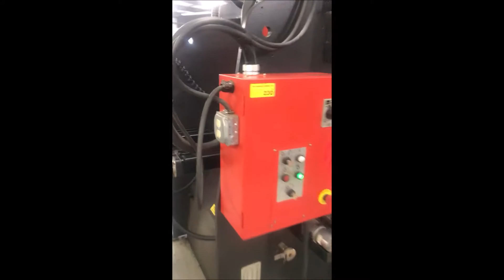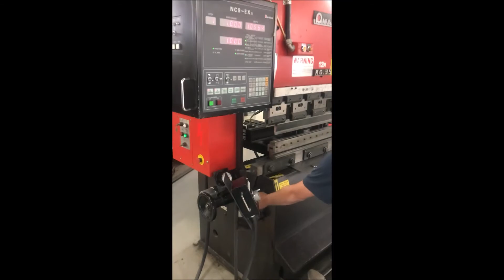38 Ton Amada RG 35 CNC Press Brake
**FOR SALE**

Mfg. 1990

Specifications

Maximum Tonnage 38 Tons
Maximum Bending Length 49.2"
49.2"
49.2"
Maximum Stroke Length 3.937"
Open Height 14.57"
14.57"
14.57"
Throat Depth 7.87"
Ram Speed:
             Approach 1.57"/sec
             Bending 37"/sec
             Return 2.16"/sec
Motor HP 3
Dimensions 54"x41"x78"H

Equipped With:

NC9EX-II Control
[2] Finger Assemblies
Misc. Punch Holders
Remote Handwheel
Foot Treadle
Misc. Tooling